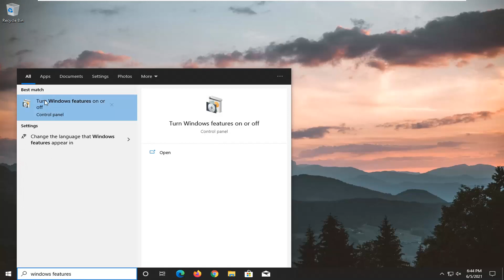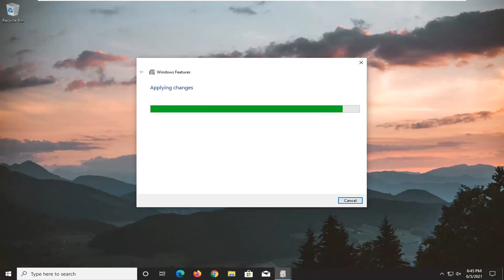Fix - This Item Is in a Format We Don’t Support | 0xc004f011 Error | Missing Codec | Windows 10/11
Getting an error message is the most frustrating thing that can happen to you while you’re spending your leisure time, relaxing and watching your family videos. Error message pops up with a concise description and error code that is cryptic for anyone to understand. And you won’t find any suggestions to fix the issue.

Issues addressed in this tutorial:
this item is in a format we don't support windows 10
this item is in a format we don't support 0xc00d36b4
this item is in a format we don't support
choose something else to play. this item is in a format we don't support 0xc00d36b4
choose something else to play. this item is in a format we don't support
how to fix choose something else to play. this item is in a format we don't support
choose something else to play. this item is in a format we don't support. 0xc004f011

Users get error 0xc00d36b4 in Windows 10 when the built-in media player fails to play a particular video file. In such circumstances, the player skips the current video file and starts playing the next one. Some possible reasons for the error 0xc00d36b4 in Windows 10 include unsupported file format, media player goes into a limbo state, codec interference, etc. The error message you may see in Groove Music or Windows Media Player is:

Can’t play, This item is in a format we don’t support, Please choose something else 0xc00d36b4 (0xc00d36b4)

Error 0xc00d5212 is an error message that pops up for some Windows Media Player users when they try to play AVI videos.

That error message states: This item is was encoded in a format that’s not supported. 0Xc00d5212.